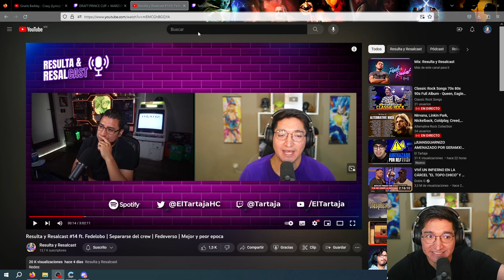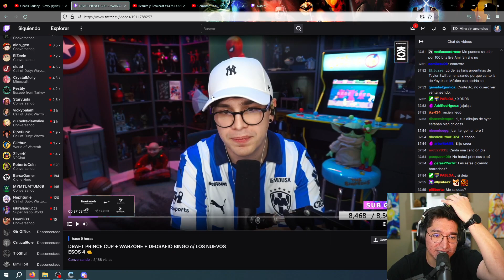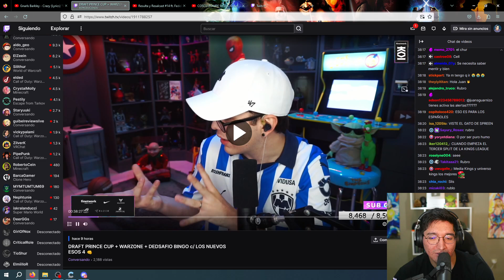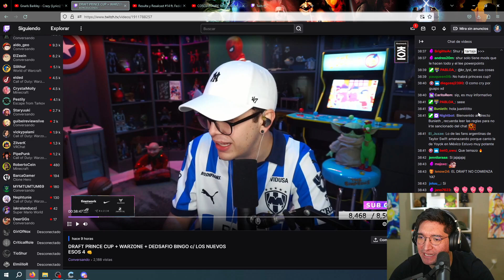JUANSGUARNIZO RESPONDE A GERAMX